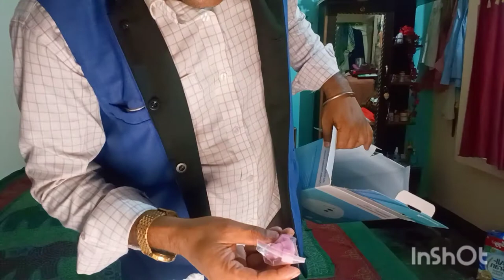Aeromac Plus Nabulizer Unboxing/Aeromac Nabulizer Complet Setup & Installation/Asthalin respule uses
Description:✍️

📝The Romsons Aeromac Plus+ Nebulizer & Mask Set is equipped with nebulizer accessories for delivering quality Aerosol

📝The portable nebulizer machine has an ultra compact compressor Nebulizer System

📝 The Aerosol therapy is administered to deliver breathing medication directly to the surface of the respiratory tract and lungs

📝This is accomplished by breaking down the medication into a very fine mist so that it can be easily and effectively inhaled

📝 AEROMAC Plus+ provides effective nebulization by converting the liquid medication into fine mist which can be easily inhaled and gives instant relief to the user

📝The nebuliser is equipped with a light portable compressor weighing only 1.6 kg

📝 The air outlet port of this portable nebulizer machine allows easy fixation with star lumen tubing

📝Star Lumen tube ensures continuous flow of air

😷The nebulizer kit consists of:

- Compressor

- Nebulizer cup

- Tubing

- Aerosol Masks (adult and child)

- T and mouth piece

- Nebulizer is a device used for producing a fine spray of liquid used for example for inhaling a medicinal drug. Doctors prescribes a nebulizer as treatment or breathing therapy. The device delivers the same types of medication as metered-dose inhalers (MDIs) which are the familiar pocket-sized inhalers. Nebulizers may be easier to use than MDIs especially for children who aren’t old enough to properly use inhalers or adults with severe asthma.

- A nebulizer turns liquid medicine into a mist to help treat your respiratory issues. They come in electric or battery-run variants. These nebulizers come in both a portable size you can carry with you and a larger size that’s meant to sit on a table and plug into a wall. Both are made up of a base that holds an air compressor a small container for liquid medicine and a tube that connects the air compressor to the medicine container. Above the medicine container is a mouthpiece or mask you use to inhale the mist.

💬 How to use a Nebulizer?:

✍️Put the compressor on a flat surface where it can safely reach an outlet✅

✍️Check to make sure all the pieces are clean✅

✍️Wash your hands before prepping the medication✅

✍️ If your medication is premixed place it in the container. If you need to mix it measure the correct amount and then place it in the container✅

✍️Connect the tube to the compressor and the liquid container✅

✍️Attach the mouthpiece or mask✅

✍️Turn on the switch and check to see that the nebulizer is misting✅

✍️Put the mouthpiece  in your mouth and close your mouth around it or put the mask securely over your nose and mouth leaving no gaps✅

✍️Slowly breath in and out until the medicine is gone. This may take five to 15 minutes.✅

✍️Keep the liquid container upright throughout the treatment✅

How To Clean The Parts:
✍️Clean the parts after each use

✍️Discard any remaining medication in the medication cup

✍️ Wash the parts in warm water and mild detergent

✍️Rinse them thoroughly with clean hot tap water and allow to air dry in a clean place

✍️ Do Not Disinfect the Air Tube and Child Mask in boiling water

⚠️ "Please Use Nabulizer Only when your Doctor recommend it."

best nabulizer
asthalin respules
covid-19
COVID-19 PRECUATION TOOLS
Aeromac Nabulize

00:00- introduction
00:53- Unboxing of nabulizer
04:42- Installation / Setup
07:56-air purifier buds nabulizer
09:27- परामर्श
09:32-EduTechGurujihelps